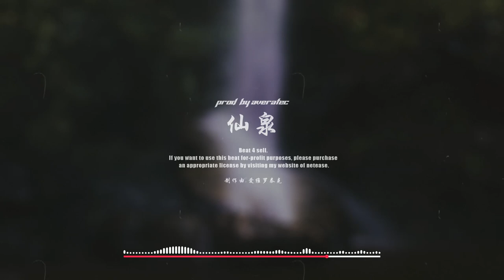[FREE]"仙泉Fairyland Spring" - GUNNA TYPE BEAT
Prod.Averatec x Phantom
GET BEAT:
网易云Netease: Averatec
BEATSTARS: averatec0773